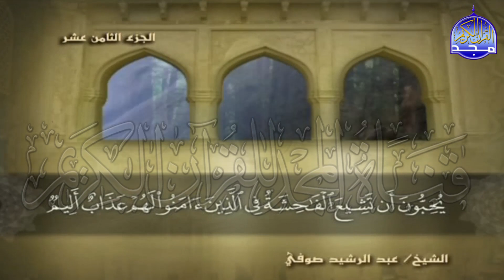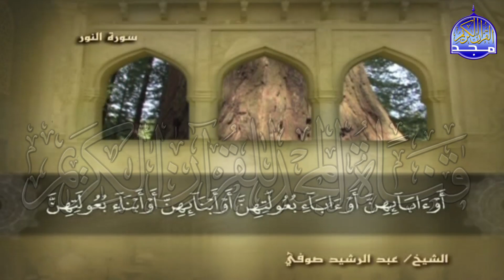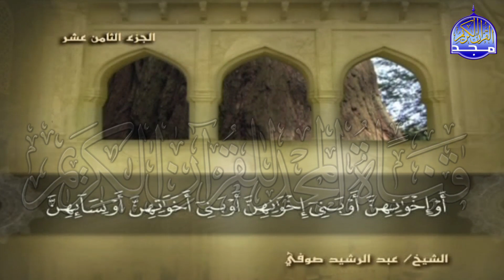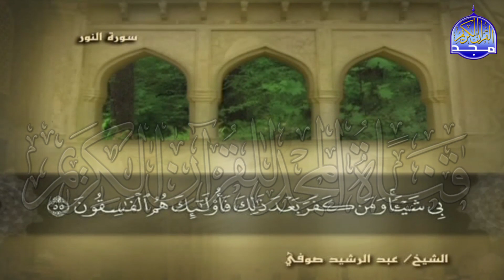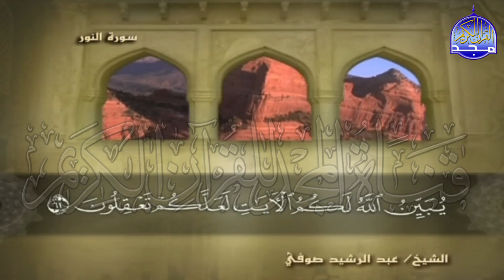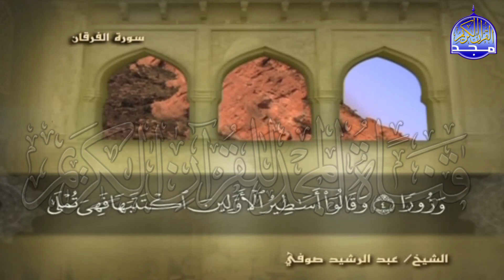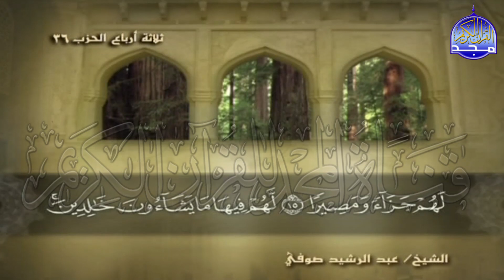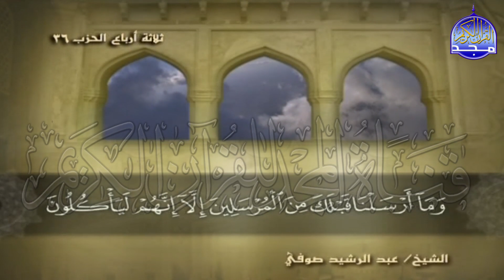الجزء (18) من القران 🍂 برواية شعبة عن عاصم 🍂 للقارئ : عبدالرشيد صوفي | juz' 18 | Abdulrushid Sufi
نعرض لكم اليوم ::
تلاوة الجزء الثامن عشر من القران الكريم - من المصحف الكامل  -
للقارئ الشيخ : عبدالرشيد صوفي
برواية شعبة عن عاصم ..
Recitation of eighteen part of the Holy Quran
Sheikh : Abdulrushid Sufi
rwayat shuebat ean easim